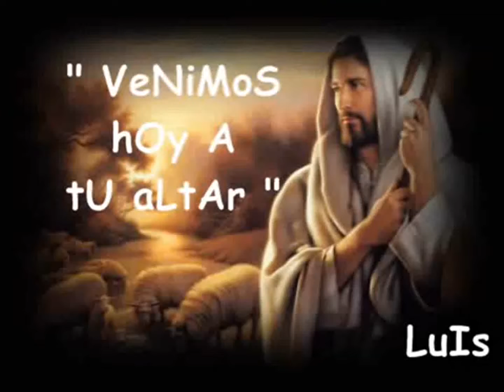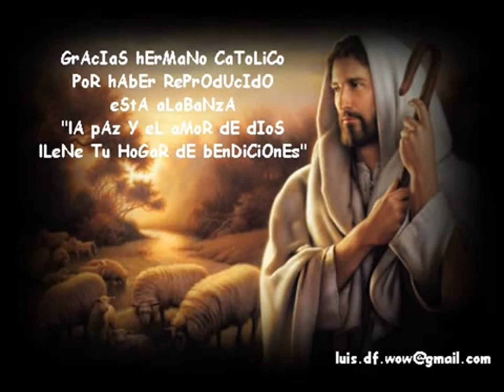HD VENIMOS HOY A TU ALTAR CANTA LUIS CANCIÓN CATÓLICA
HD VENIMOS HOY A TU ALTAR CANTA LUIS CANCIÓN CATÓLICA A NUESTRO PADRE CELESTIAL.